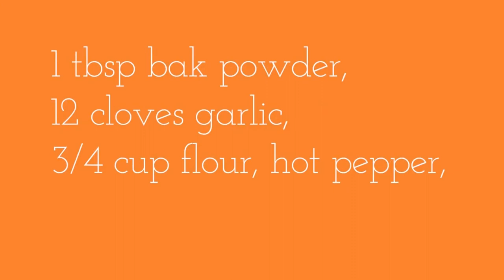TRINIDAD SAHEENA RECIPE| WEST INDIAN SNACK | LET’S GO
I ENJOY DOING TRAVELVLOGS HELPING YOU FIND PLACES OF INTEREST WHILE EXPLORING ONTARIO, CANADA. I ALSO SHARE MY COOKING RECIPES . I AM ORIGINALLY FROM TRINIDAD AND RESIDE IN NORTH AMERICA, SO MY COOKING HAS AUTHENTIC CARIBBEAN FLAVOURS WITH MY TWIST TO MAKE IT SPECIAL AND EXCITING. trinidadandtobago guyana @familylime @foodporn @foodienationtt @breakfasttv @foodnetwork
West Indian meal is comprised of various cultures, one of which stems from the Far East India! This dish may have a different name in India , but in TRINIDAD and TOBAGO it is known as SAHEENA! Made from dasheen bush leaves and filled with split peas , channa and seasoning . It is a tradition to make this treat during the time of Divali, a Hindu celebration. Enjoy! But all year round it is sold at many of the local food shops that sell Indian sweets !!
"Gordon""Gordon Ramsay""Ramsay""Ramsey""Chef Ramsay""Recipe""Recipes""Food""Cooking""Cookery"
"Gordon Ramsay onion""Gordon Ramsay cutting onion""Gordon Ramsay cooking"
"Gordon Ramsay tips""Gordon Ramsay cooking tips""cooking""food""cooking tips"
"Gordon Ramsay knife""Gordon Ramsay how to""Gordon Ramsay easy"

TIKTOK.COM/@TRAVELNFOODVLOGS